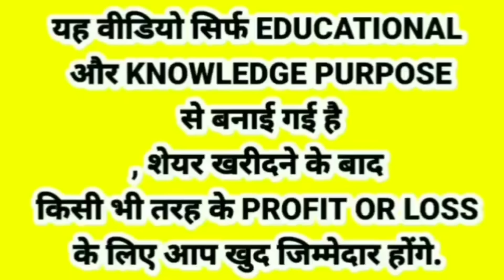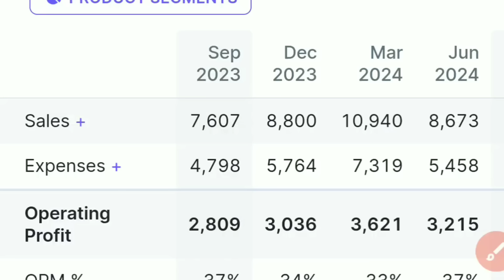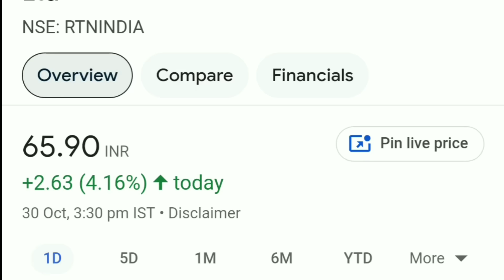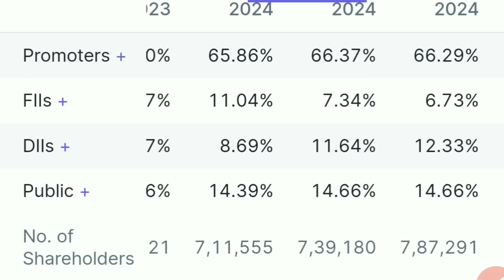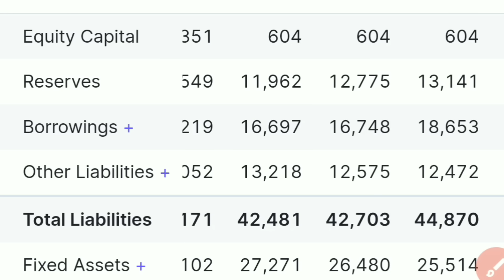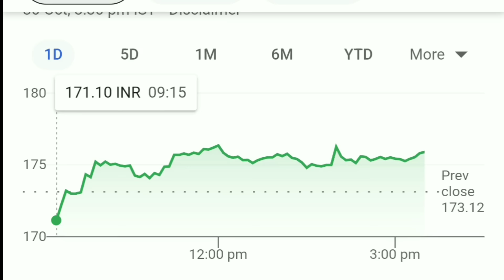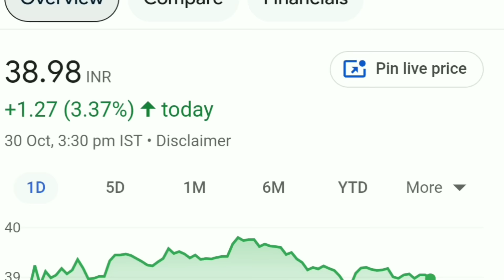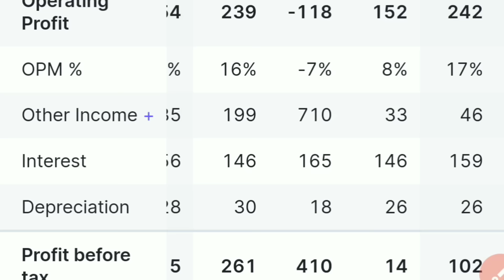JM FINANCIAL SHARE, IRB INFRA.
यह वीडियो सिर्फ EDUCATIONAL और KNOWLEDGE PURPOSE से बनाई गई है, शेयर खरीदने के बाद किसी भी तरह के PROFIT OR LOSS के लिए आप खुद जिम्मेदार होंगे.